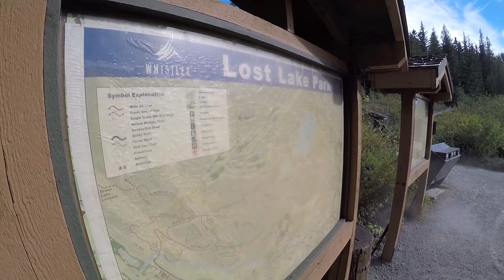BLACK BEAR R/C - Traxxas Slash 4x4 Rally Stage - Hooktender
Traxxas Slash 4x4 Ultimate on the Whistler Valley Single Track in Lost Lake Park.  Hooktender Ascent Stage of the Black Bear R/C Rally Series